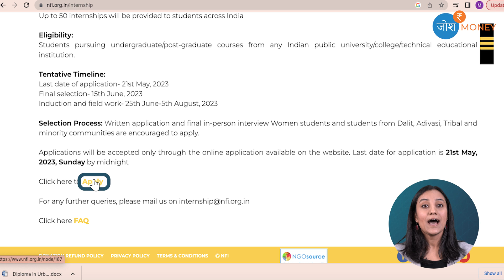₹20,000 की Internship पाने का आख़िरी मौका | Internship Opportunities 2023 Without Experience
Welcome to Josh Money! In this video, we will discuss a unique and exciting opportunity for all students looking to gain practical experience in a rural setting.

An organization is offering a rural internship program that provides students with the opportunity to work alongside seasoned professionals in a variety of industries, including agriculture, healthcare, education, and more.

During the internship, you'll have the chance to gain hands-on experience, develop new skills, and learn about the unique challenges and opportunities that come with living and working in a rural community.

This program is perfect for students from all backgrounds who are passionate about making a difference in the world and want to explore the possibilities of a career in a rural setting.

Don't miss out on this incredible opportunity to gain practical experience and make a difference in a rural community.

This 45-day internship in India will offer you rural exposure and a stipend of Rs. 20,000. Your food, travel, and accommodation expenses will be covered by NFI. This will be a research internship that will start on the 25th of June.